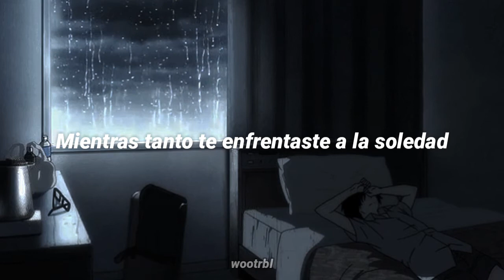Skinny Brown - Fix you (1393) (Sub.Español)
skinny brown fix you traducida al español
skinny brown fix you letra
skinny brown fix you traducción
skinny brown fix you en español
skinny brown fix you sub. español